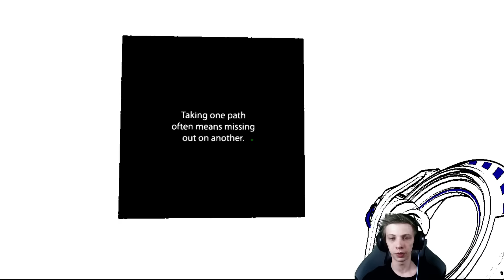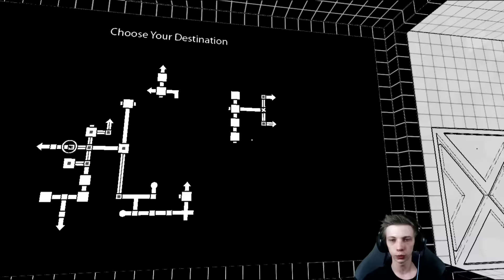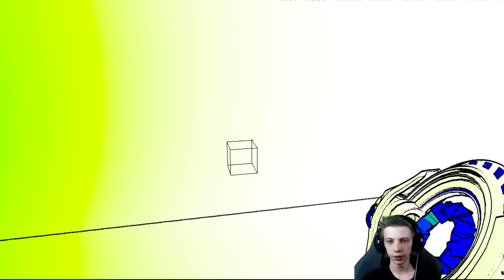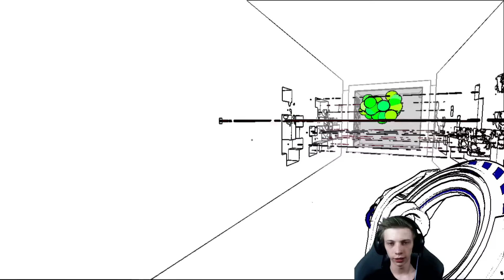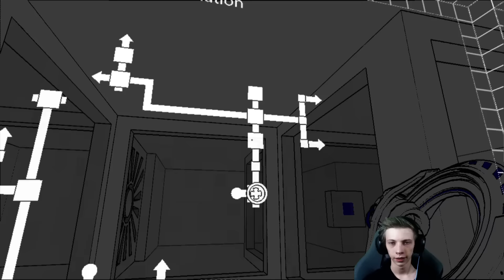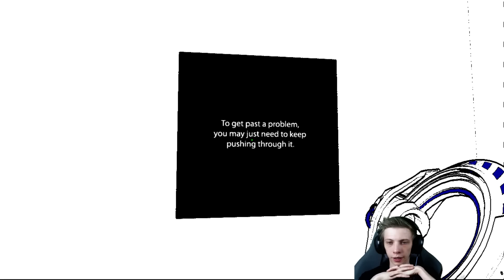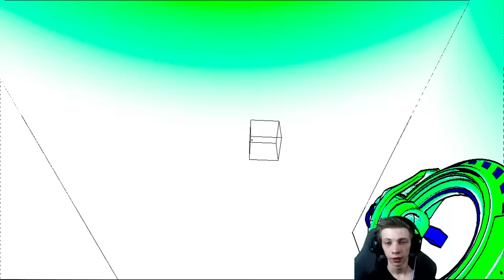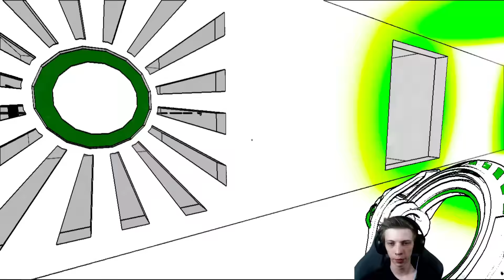Antichamber - Czujecie się czasem zagubieni? #3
SNAPCHAT ( ͡° ͜ʖ ͡°)( ͡° ͜ʖ ͡°)( ͡° ͜ʖ ͡°)( ͡° ͜ʖ ͡°)   fifinplz